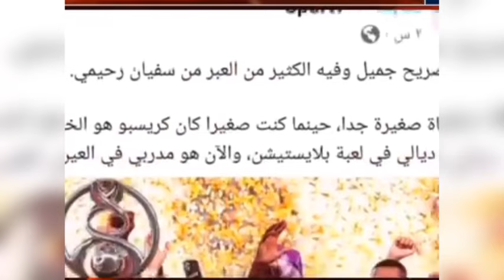سفيان رحيـــمي - قصة محارب من الفقر إلى العالمية